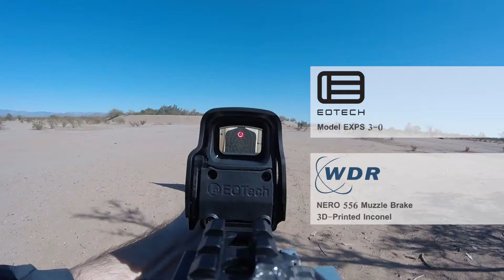[AR15 Muzzle Brake Mag Dump] GoPro looking through EOTech (NERO 556)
Watch in 1st person as we dump a magazine of 5.56x45mm through an AR-15 pistol with our 3d-printed inconel muzzle brake, the NERO 556. Our custom GoPro mount looks right through an EOTech EXPS 3-0 as we rapid fire on our semi-auto AR pistol with a 10.5in barrel. Note the stability during rapid fire.